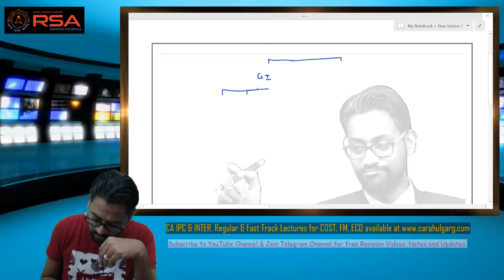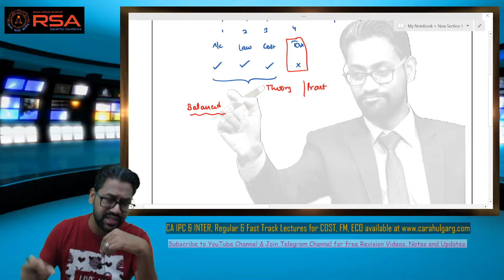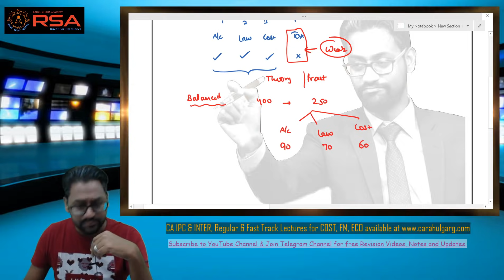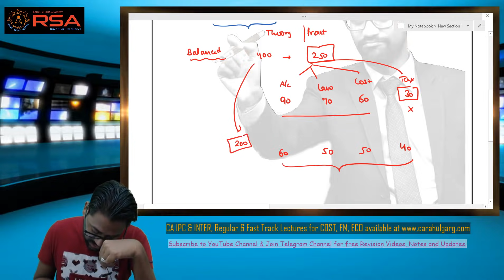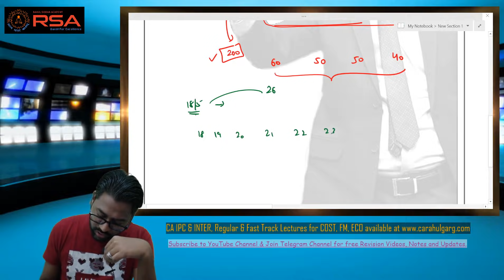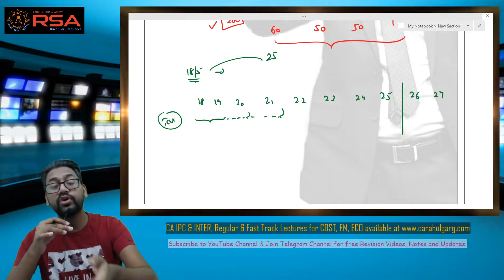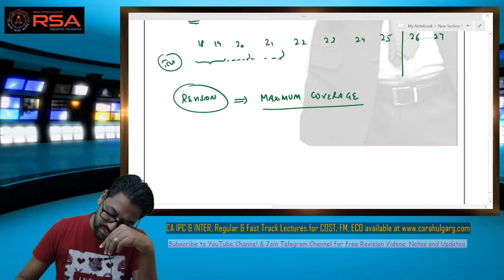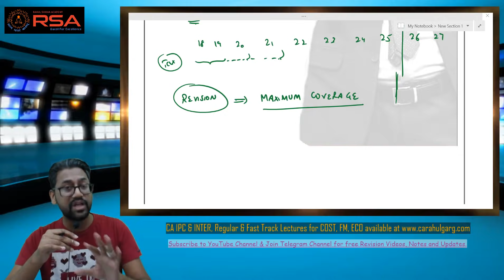Avoid such Mistakes | Exam Time | Strategy for Last Days